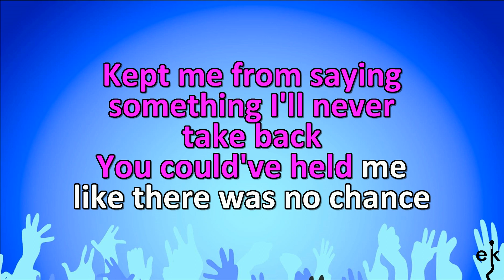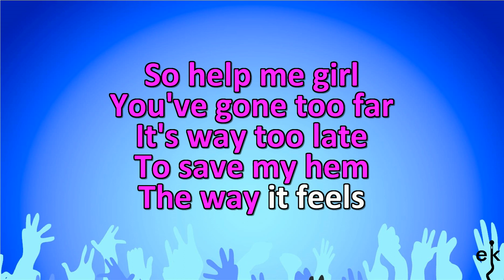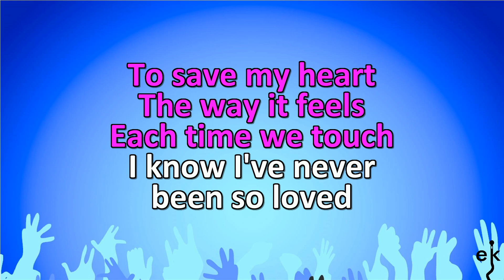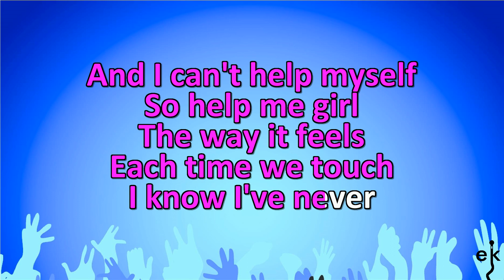So Help Me Girl - Gary Barlow (Karaoke Version)